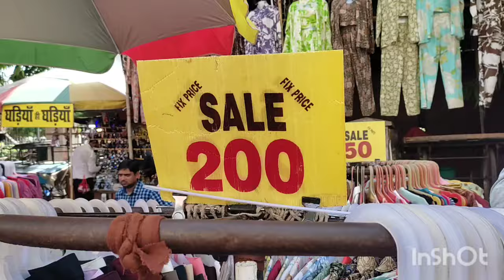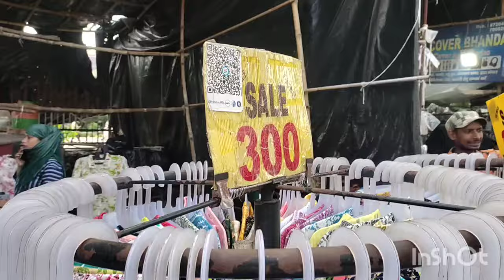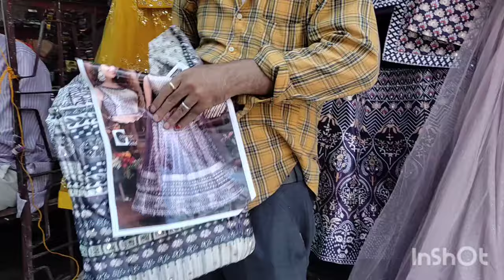अमीनाबाद बाज़ार लखनऊ 1 ₹ से शुरू सेल | Aminabad Market Lucknow | दिवाली स्पेशल सूट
Lucknow Aminabad market
Aminabad Thursday Market Lucknow
Laminabad market
aminabad market lucknow
aminabad
Luminabad market
lucknow market
aminabad market thursday sale lucknow
lucknow shopping
aminabad lucknow
Aminabad market lucknow 2024
Aminabad Thursday Market Lucknow 2024
wholesale market
cheapest market
5 best lucknow bazaar
aminabad winter collection
lucknow clothes market
aminabad lucknow market
cheapest market lucknow
bridal lehnga
aminabad lehnga shop
aminabad market news
top 5 Lucknow cheapest market
mohan market aminaba
Aminabad market lucknow shoes
Aminabad makeup market
Aminabad mohan market
Lucknow ki 5 sabse sasti bazaar
prataap market aminabad
ganeshganj aminabad
haldi mehndi jewelry design
jewelry
aminabad lucknow city
shadi card design
shadi ke cards in aminabad
shadi ka saman aminabad
gift shops in aminabad
shops in aminabad
aminabad market sale
aminabad market lucknow bridal lehnga
aminabad market lucknow stationery
aminabad market lucknow gown
aminabad market lucknow mens
aminabad market lucknow winter collection
saree in aminabad market
lehnga aminabad
lucknow cheapest market
lucknow ki sabse sasti market
how to reach aminabad market
chandni chowk of lucknow
lucknow aminabad market
lucknow famous market
chowk lucknow cloth market
wedding shopping vlog indian
lucknow famous cloth market
wedding shopping in lucknow
shadi shopping in lucknow
cheapest wholesale coloth market in India
cheapest cloth market in India
cheap market in lucknow
market in lucknow
galawat kabab
tundey kababi
latest lehnga collection
party wear lehnga
lucknow shopping places
lehnga gown
handwork lehenge
aminabad lehnga
lucknow kapda bazaar
novelty lehnga collection
lehnga variety
wedding shopping in aminabad
cheapest market shopping
shopping vlog
aminabad market shopping
suit collection in aminabad market
bridal shopping in aminabad market
jewellery collection in aminabad market
winter collection in aminabad market
best market in lucknow
lucknow kurtis
lucknowi kurti
gunjan boutique
bridal lehnga
cheapest lehnga
sabse sasta lehn
sasti bazaar
sasti market
earrings collection
shoe market
अमीनाबाद बाज़ार
lucknow boys shopping market
lucknow girls shopping market
lucknow mai kiya famous hai
lucknow street shopping
lucknow mangal bazaar
1090 chauraha
charbagh hazaratganj
lovelane market
tuesday market
lucknow vlog
budh bazar
nakkhas market
लखनऊ बाज़ार
lehnga shopping
celebrity style desiner lehnga
wedding collection
hug bridal collection in saree mahal lucknow
wedding shopping at aminabad
saree mahal lucknow
mohan bazar lucknow
लखनऊ कपड़ा
चिकनकारी कपड़े
Chickenkari material
sasti market in lucknow
lucknow ka wholesale market
lucknow ka aminabad market
aminabad market lucknow 👑👑👑
Lucknow mela
Lucknow mela 2024
Lucknow mahotsav
Lucknow mahotsav 2024
Lucknow mai kaha laga hai
aminabad aminabad market
lucknow famous food
lucknow park
lucknow water park
lucknow best park
lucknow best biryani
lucknow best street food
lucknow best market for clothes
lucknow famous for
lucknow city famous
market lucknow
kulfi lucknow
lucknow aminabad
aminabad lucknow market मे कपड़े की दुकान में लगी आग
Velli Krish Vlog
tunday kababi lucknow
aminabad bazaar lucknow
aminabad book market lucknow
aminabad market in lucknow
aminabad market |कपड़ो का मेला| cheapest market | इतना सस्ता।  aminabad lehnga shop
wholesale market lucknow
thursday market lucknow
aminabad food
lucknow aminabad market gadbaljhala
lucknow aminabad cloth market
aminabad thursday market
aminabad lucknow shopping
gadbad jhala market aminabad lucknow
aminabad lucknow wholesale market
lucknow shopping market
mohan market aminabad lucknow
Aminabad market lucknow
Nazirabad market lucknow
Lucknow aminabad market

Address : Aminabad Thursday Market Lucknow
Timeing -11am To 9pm